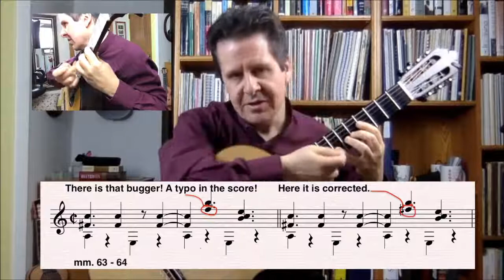HCC’s Virtual Guitar Classroom Lesson #6: Scott Sanchez, guitarist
Lesson #6 in Hillsborough Community College’s "Virtual Guitar Classroom" video series is by Scott Sanchez. Scott is a guitarist who has performed on our HCC stage for our 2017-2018 concert season. In his lesson, Scott created a tribute to one of the great guitar artists, Jorge Morel, who passed away in February of this year. He begins by playing Danza Brasilera and then continues with a brief bio of Jorge, and includes personal experiences and insights playing Jorge’s compositions and arrangements for Jorge. He also offers tips on technique and form analysis, and general tips on preparing music.

About the Hillsborough Community College DM SGA Guitar Series:

The HCC Guitar Series provides an opportunity for our community to experience the artistry of world-class musicians